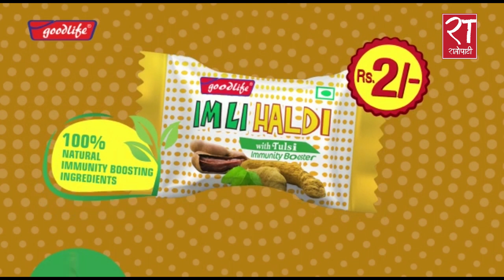स्वास्थ्य मापदण्ड पुरा नगरी जथाभावी आईसोलेसन सेन्टर नखोल्न मन्त्रालयको आग्रह